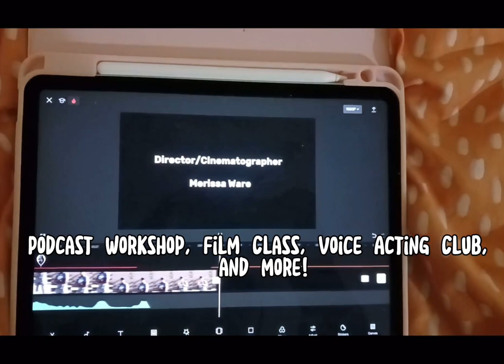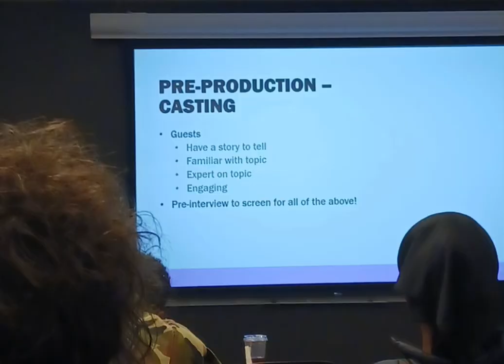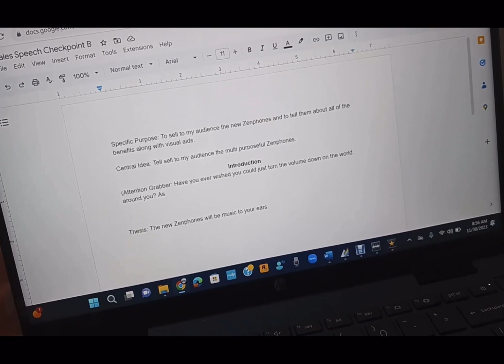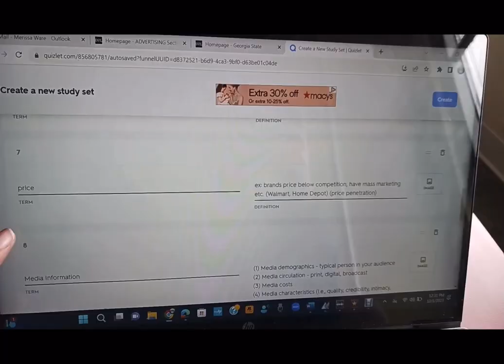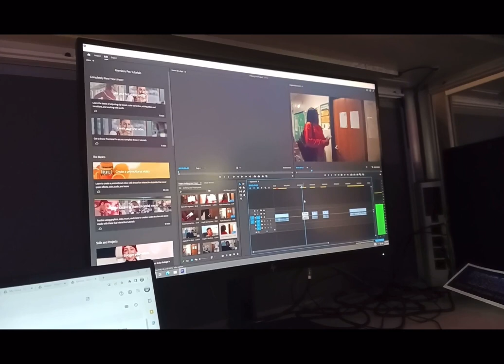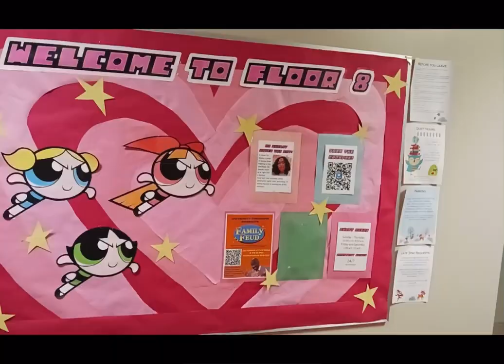Film and Media Student: Week in the Life Vlog🎥(Georgia State University)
Come with me for an exciting media week where I am involved in a podcast workshop, I'm filming and editing a short film for class and for my personal short film, I'm attending a creative media student showcase, and more!